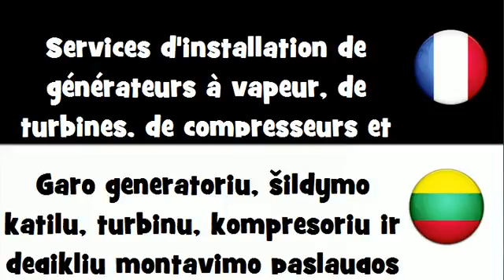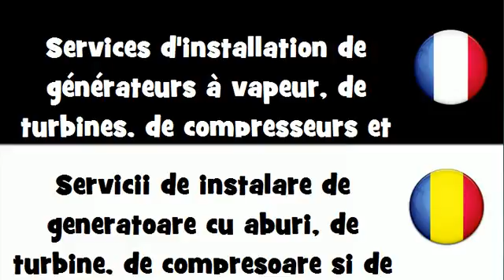Dites le en 20 langues # Services d'installation de générateurs à vapeur, de turbines, de compresseu